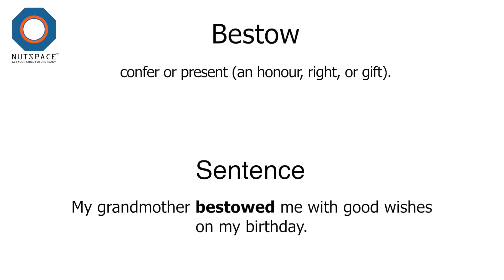Bestow Meaning | VocabAct | NutSpace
Bestow: confer or present (an honour, right or gift)